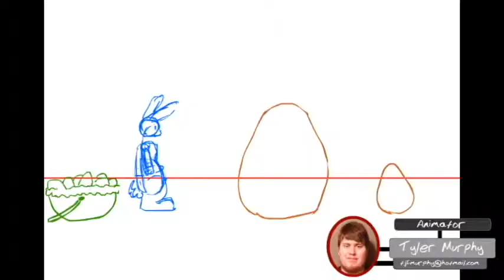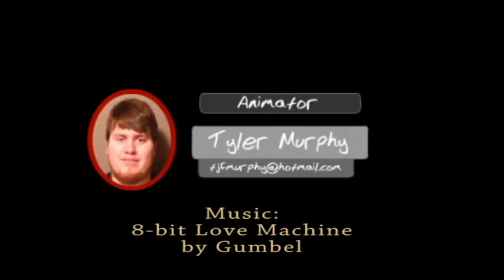Tyler Murphy Animation Demo Reel 2015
My animation demo reel as of April 2015
Portfolio: